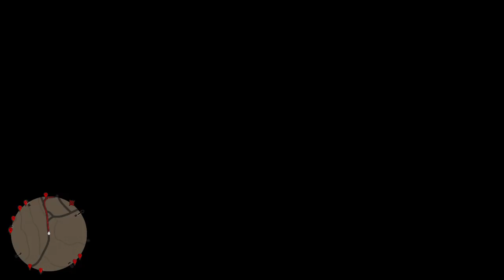Red Dead Redemption 2_20190516195155